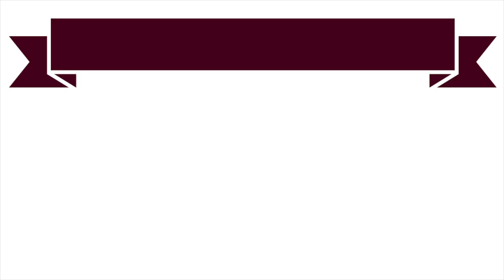What I Eat In A Day (22) || HCLF VEGAN || DAY 24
Nutritionfacts.org

||| MUSIC |||
Gorgeous - ZAYLE